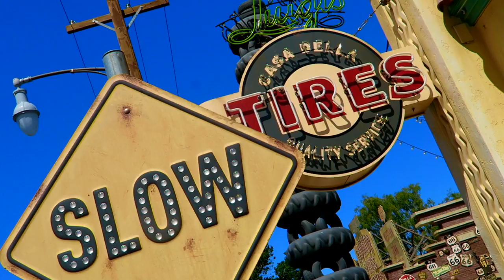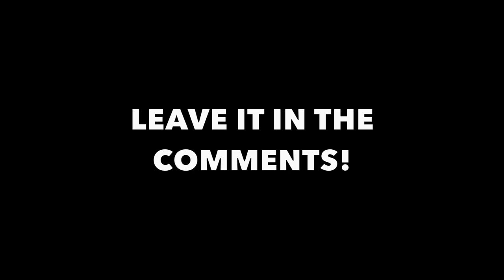Kristoff To Propose To Anna At Disneyland? Frozen Meet & Greet 2017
Why has it taken so long for Kristoff to ask Anna from Frozen to be his wife? It's been years! Now that Kristoff is at Disneyland as a meet and greet, I go on a mission to ask him that exact question! I also ask what other Disneyland residents think, such as Alice and the Mad Hatter from Alice in Wonderland.

Oh, and I also go on Radiator Springs Racers at Disney's California Adventure ...why not?

Logitech C922x Pro Stream Web Cam

Mad Hatter
Disneyland Princess Meet and Greet